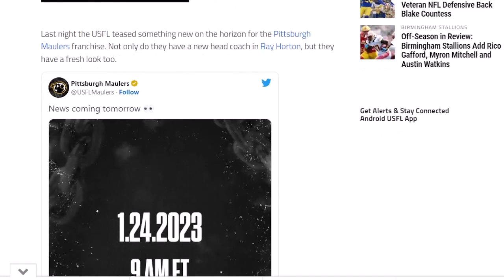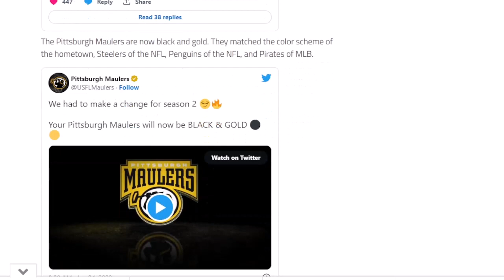USFL Pittsburgh Maulers Change Logo Colors To Black And Gold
Last night the USFL teased something new on the horizon for the Pittsburgh Maulers franchise. Not only do they have a new head coach in Ray Horton, but they have a fresh look too.

The Pittsburgh Maulers are now black and gold. They matched the color scheme of the hometown, Steelers of the NFL, Penguins of the NFL, and Pirates of MLB.